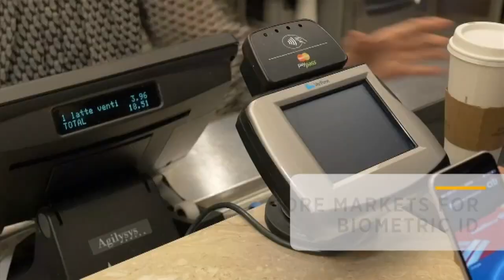Fingerprint Cards To Unlock New Markets Beyond Smartphones: The Bottom Line | CNBC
The Swedish firm claims its smart cards could be used to in other ways such as for keyless cards and accessing buildings.